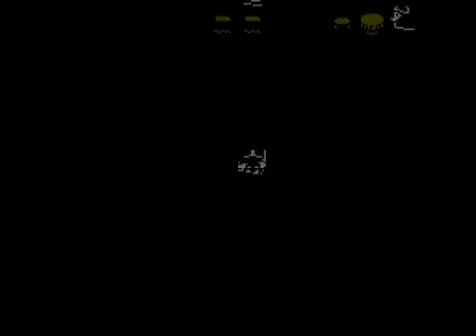＃３８ 普通じゃない【ドラゴンクエストⅣ】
【mp4】１６４ＭＢ/ビットレート７００kbps/サイズ５１２×３８４